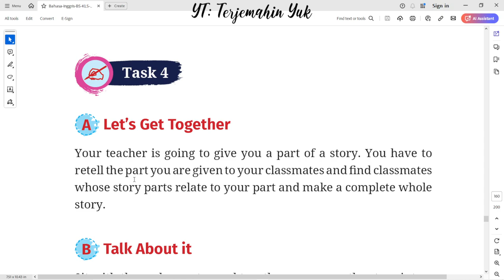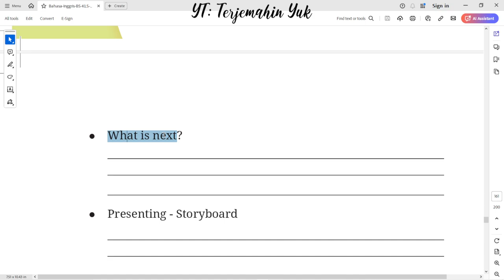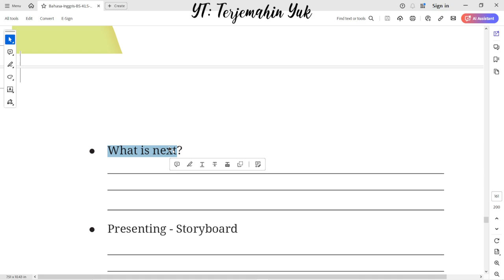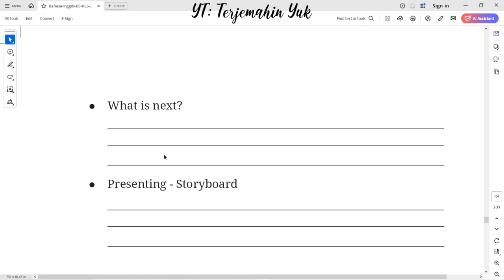Hal. 142-143 kelas 10 Terjemahan Buku Bahasa Inggris SMA / MA Kurikulum Merdeka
Task 5 : Let's Have a Discussion
Discuss with your group the possibilities if you make some changes to the story.
terjemahin yuk
terjemahinyuk
terjemahkan yuk
Tingkat Lanjut
kunci jawaban
belajar bahasa inggris
pelajaran
halaman .